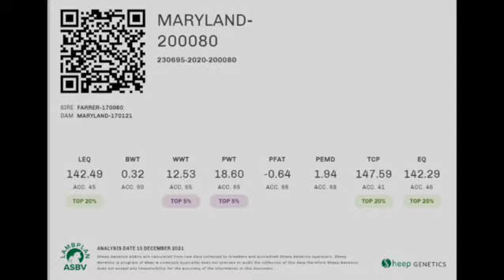Lot 36d Maryland White Suffolk Ram Sale 2022